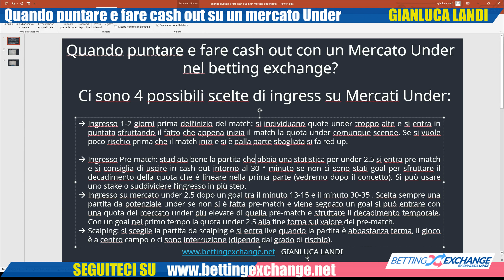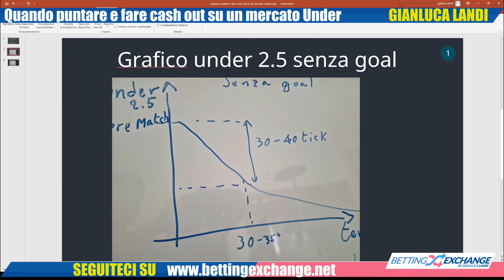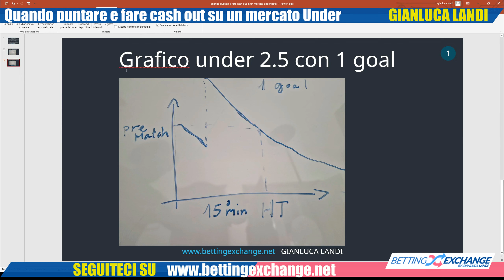Quando puntare e fare cash out in un mercato Under nel Betting Exchange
Si prende in esame quando puntare su un mercato under ed eventualmente uscire facendo cash out.
Il valore dell'importo ottenuto con il cash out dipende dal minuto in cui si clicca sul pulsante cashout. Più si aspetta a farlo, più si guadagna ma più si corre il rischio di incorrere in una perdita.
Si deve ponderare molto bene quando farlo.

Qui è spiegato bene come funziona il cash out nelle scommesse e nel betting exchange

Su un mercato under si può entrare:
1) pre-match diversi giorni prima dell'inizio del match
2) pre-match
3) dopo che viene segnato un goal
4) facendo scalping

Vediamo quando è meglio entrare su un mercato under con l'ausilio di grafici che mostrano l'andamento della quota di un mercato under in funzione del tempo.
Il mercato under è sottoposto al decadimento temporale e appena inizia la partita le quote scendono, prima in maniera lineare e poi esponenziale. Conviene stare nel mercato i primi 30 minuti e poi uscire. Questo minutaggio dipende dalla partita, da come stanno giocando le squadre. Questo si può vedere molto bene sui grafici a barre di ScoreTrend.